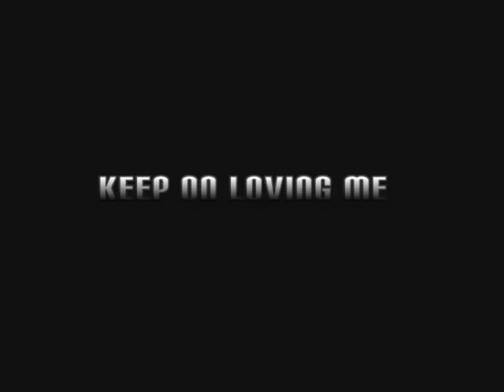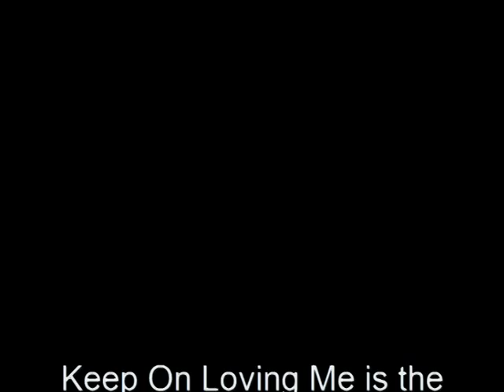Keep On Loving Me - Johnny Aitken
An R&B number I wrote recently the back up track to "I Got The Boogie Woogie Flu and the Guitar Blues" released on 1st March 2010.